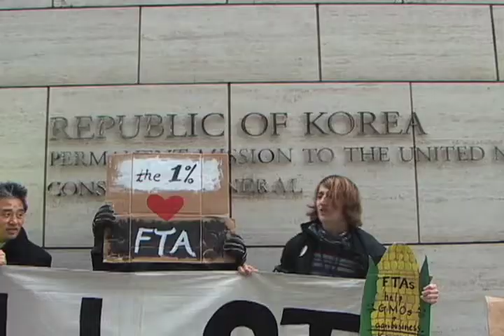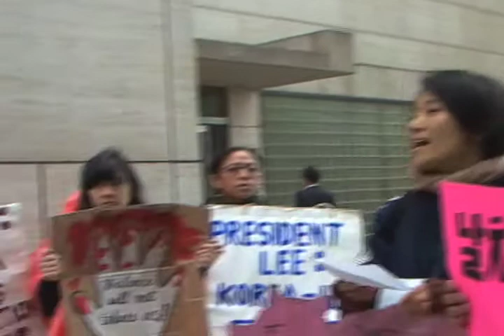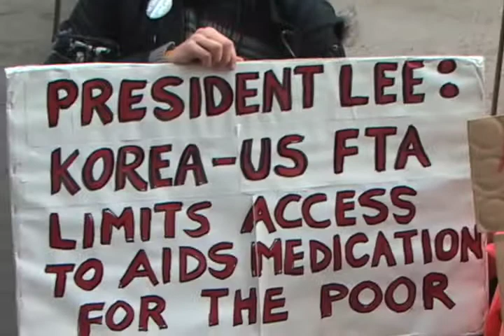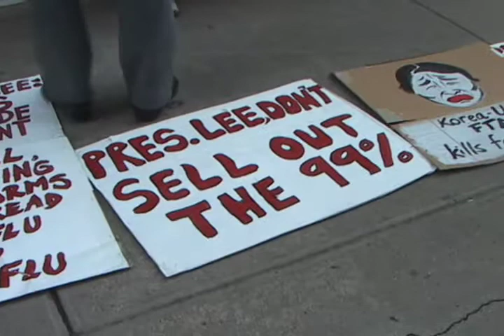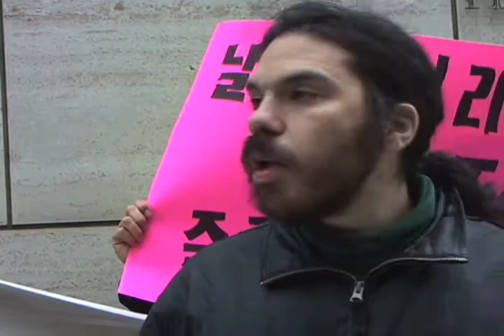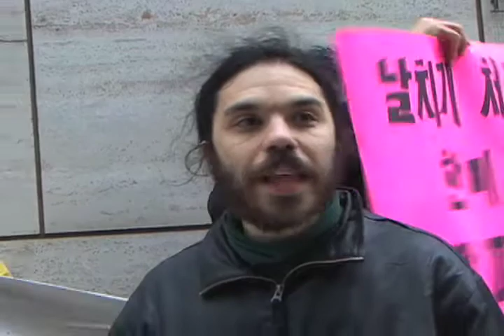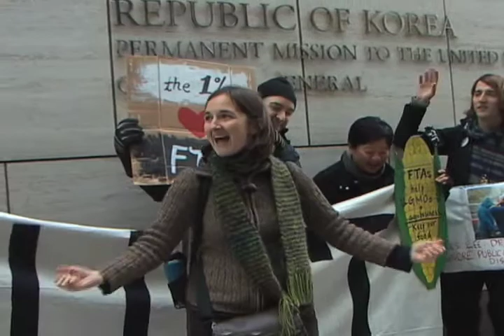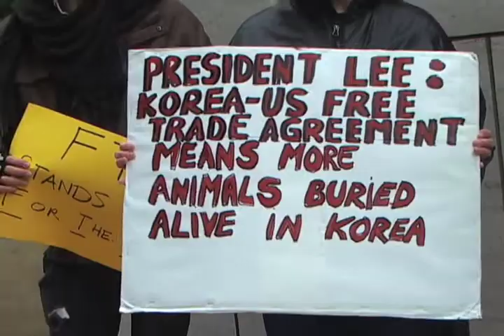NYC Korean Consulate Demonstration Against Korea-US Free Trade Agreement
An activist masked as Korean President Lee will sprayed rain-poncho wearing protesters with a mock water cannon as demonstrators rally against the Korea-US Free Trade Agreement and the police violence against Korean protesters.  Protesters showed poster-sized photos of police attacks on Korean protesters along with signs explaining why the free trade agreement will harm workers, the environment, people with AIDS and other life-threatening illnesses, family farmers, and our animals, while banning Wall Street regulations necessary to prevent another financial crisis.  In addition to New York, actions were also held at the Korean Embassy in Washington DC and at Korean consulates in cities including Seattle, Chicago, Honolulu, Houston, and San Francisco.